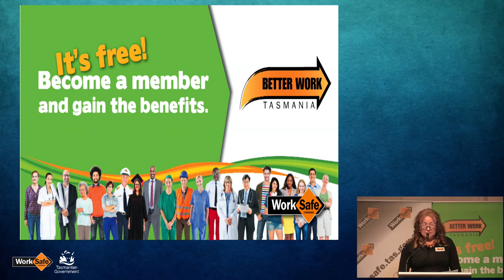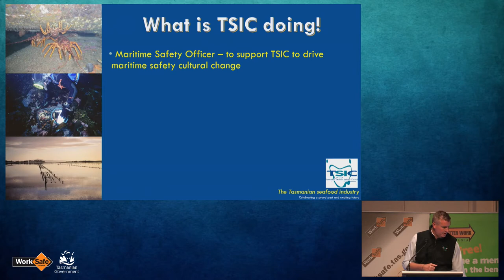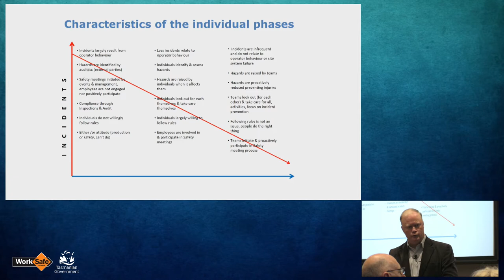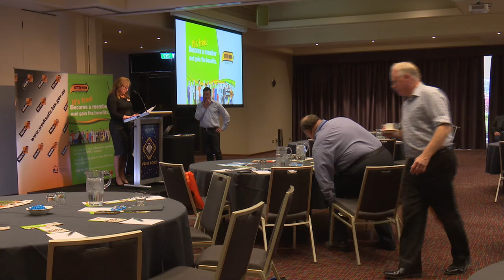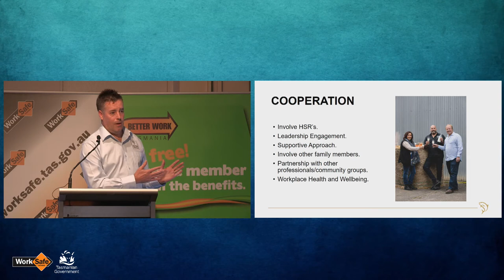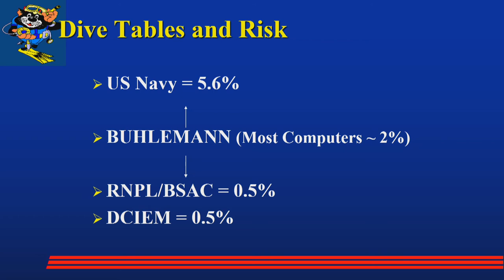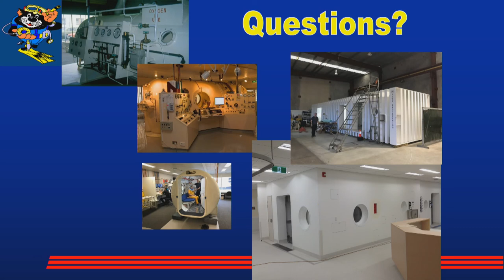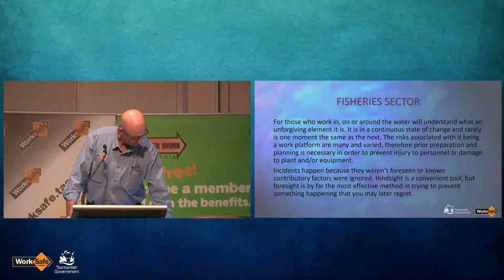Better Work Tasmania Networking Session 16 – Fisheries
Better Work Tasmania – Networking Session No.16
Fisheries Sector

Live stream from Wrest Point Casino. Hobart

Ian Miles (Head of Safety – Tassal Group Limited)
Stuart Lovell (Work Health & Safety Manager)
Andrew Tabor (Southern Tas Divers)
Brett Hislop (Senior Inspector with WorkSafe Tasmania)